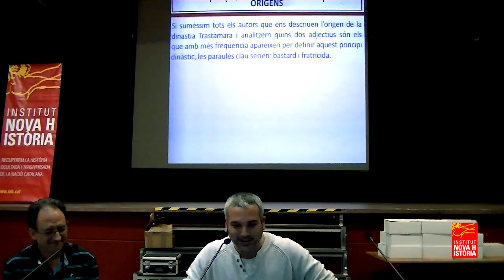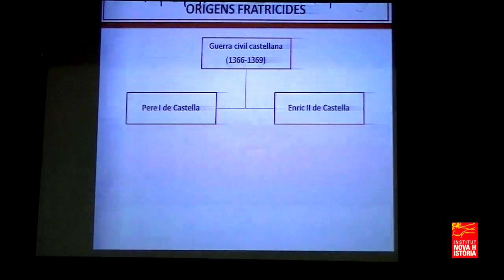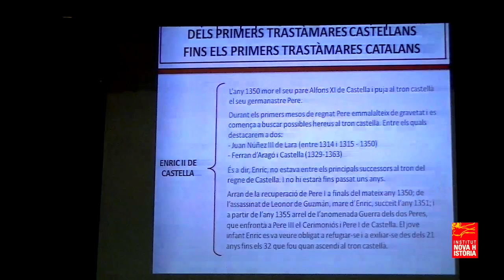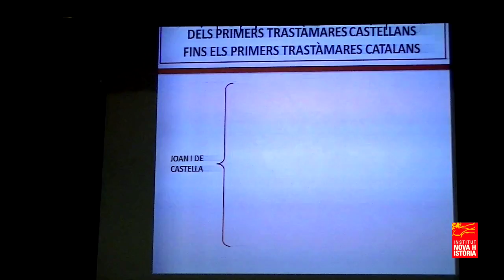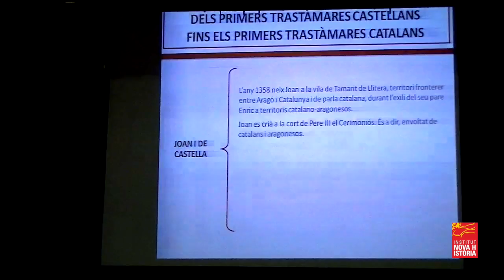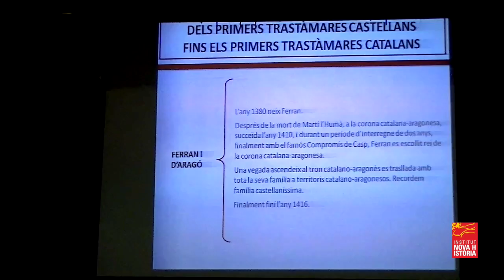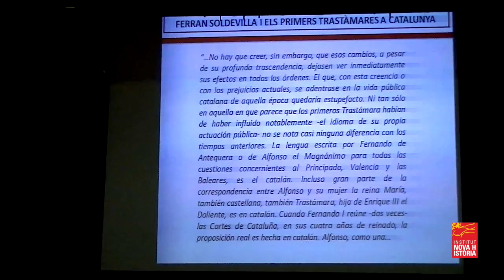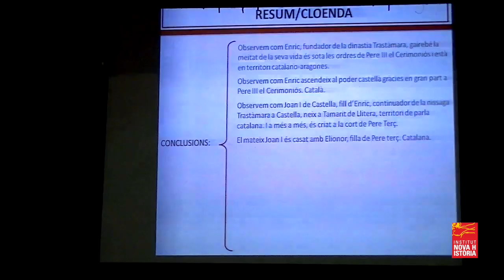Els primers Trastàmara castellans i la llengua catalana | Ivan Giménez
Parlament de l'investigador Ivan Giménez amb el títol 'Els primers Trastàmara castellans i la llengua catalana' que va tenir lloc al 16è Simposi de l'Institut Nova Història celebrat els dies 18 i 19 de novembre del 2016 a Arenys de Munt.

16è Simposi INH | La història censurada de Catalunya.